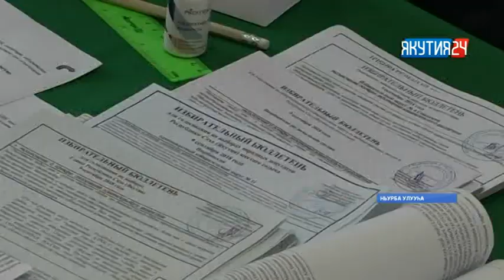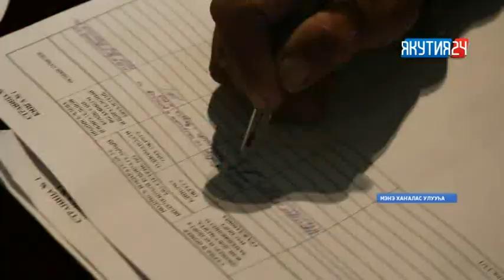«Саха сирэ» информационнай биэрии. Балаҕан ыйын 09 күнэ, 16:30 ч